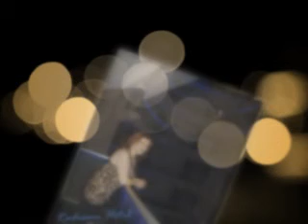I just wanna dance with you (G.Strait) covered by Lavinia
"I Just Want to Dance with You" is the title of a song written by John Prine and Roger Cook, and recorded by American country music singer George Strait. It was released in April 1998.Here is my covered version of this song that I really like a lot!